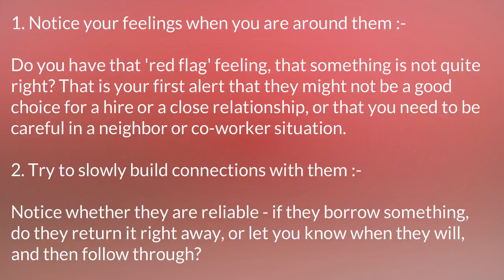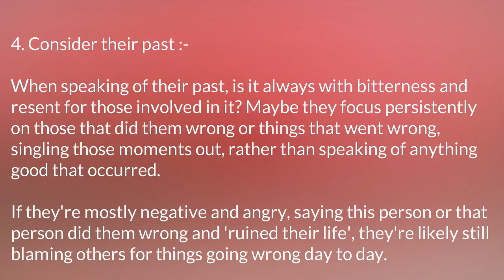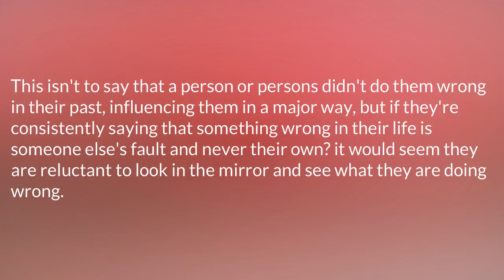How To Judge A Person part 1